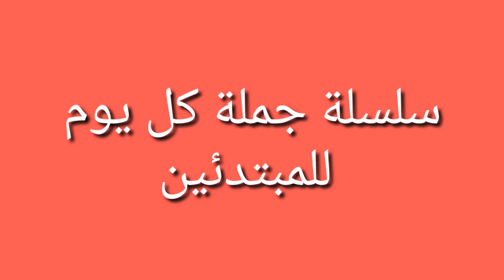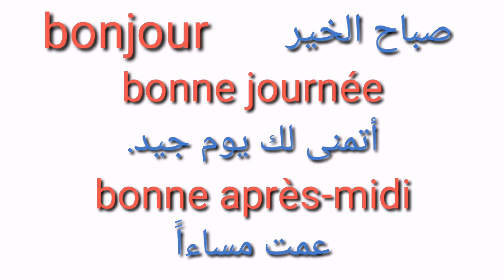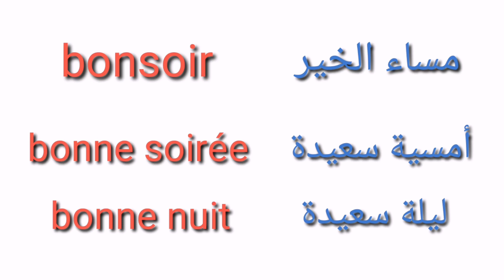تعلم جملة كل يوم للمبتدئين 15